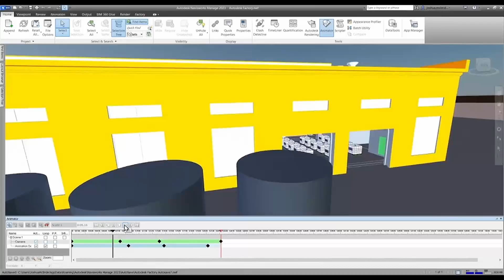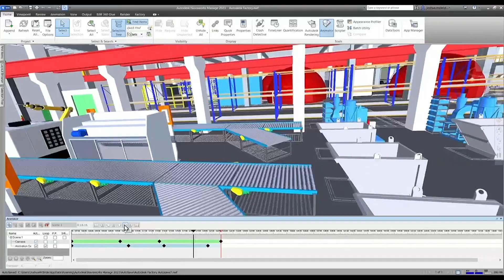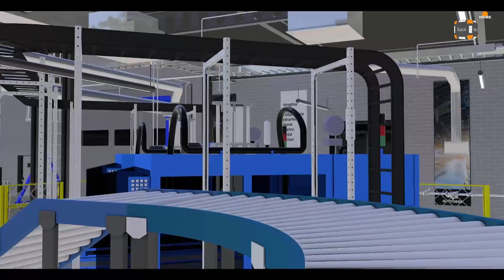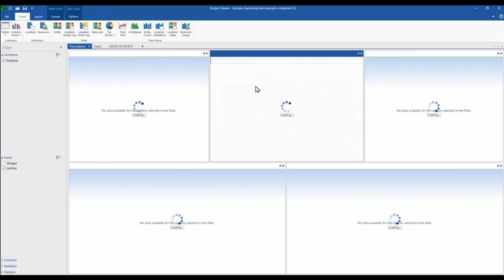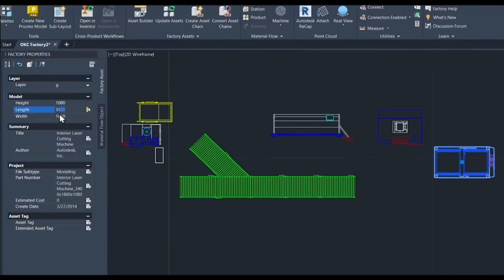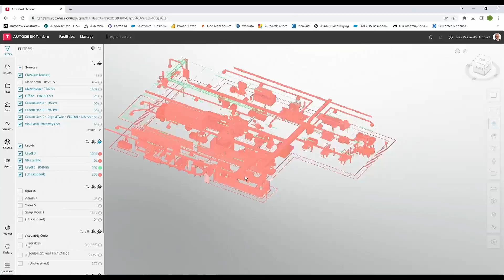The Future of Design and Make with the CEO of Autodesk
At Digital Factory 2022, Autodesk CEO Andrew Anagnost takes the stage to explore the urgent transformation of manufacturing in the face of global disruption. With a bold vision for the future, he examines how AI, automation, and digital twins are revolutionizing the way we design and make—helping companies do more with less. As manufacturing booms but skilled labor dwindles, Anagnost lays out a roadmap for resilience, advocating for connected systems that break down silos and unlock new competitive advantages. This talk is a must-watch for anyone shaping the next era of manufacturing.

Andrew Anagnost, CEO, Autodesk

The Digital Factory 2023 | Boston, MA
Manufacturers of all sizes have realigned their organizations, strengthened their foundations, and explored new methods of production in response to the stressors of the last few years. These adaptations have changed how businesses interact within the global manufacturing network, and those who thrived have made not only themselves, but the network as a whole, stronger.

Hosted by Formlabs and Autodesk, The Digital Factory creates a space where ideas from global business leaders, policymakers, entrepreneurs, and innovators converge. The fifth Digital Factory conference on September 13 in Boston, MA held discussions around emerging technologies, preparing the new workforce, and building the future of supply networks.